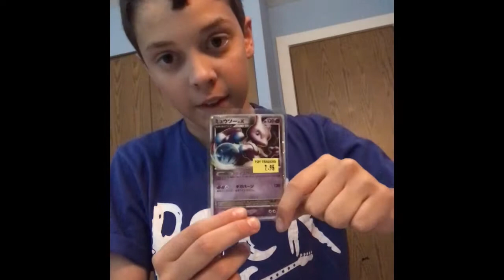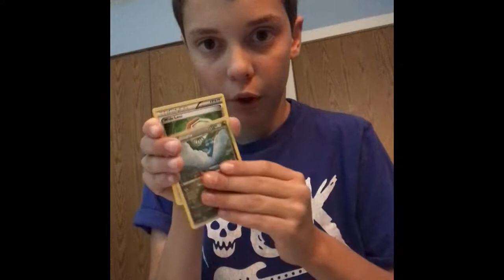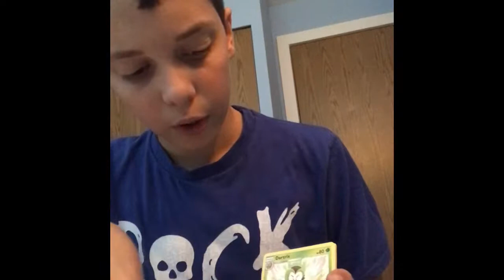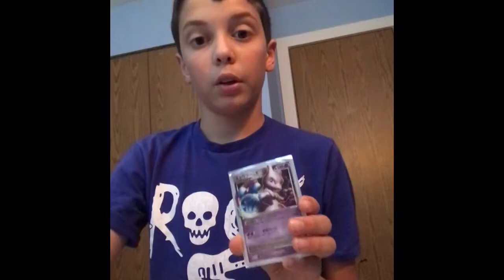TornadoBoy1 World Tour: Pokémon Unboxing